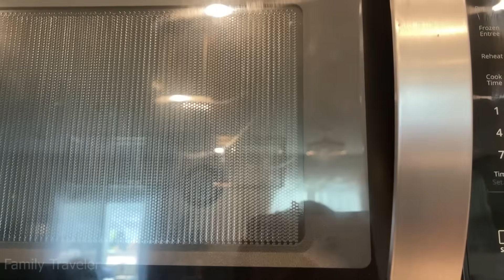வீட்ல 🏡வரலக்ஷ்மி பூஜை Simple & Supera பண்ணியாச்சு ~Working MOM Day in my life ~Family Traveler VLOG